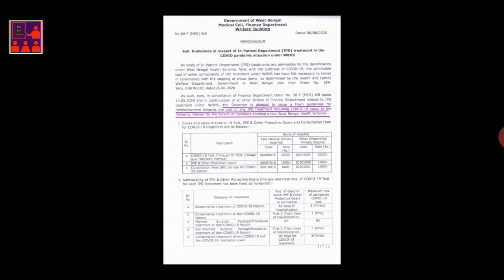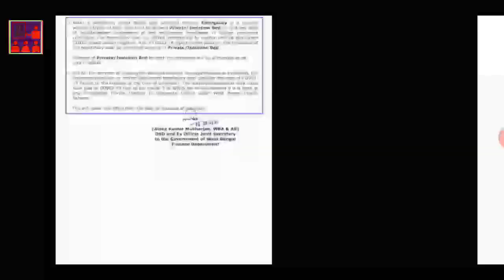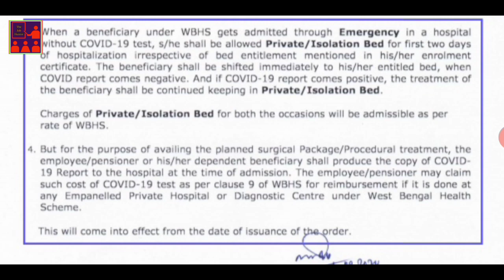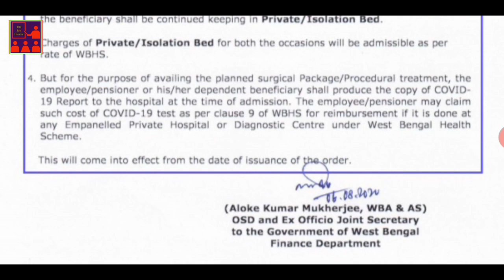রাজ্য সরকারী কর্মী ও পেনশনার্সদের জন্য সুখবর | Government Employees & Pensioners | WBHS